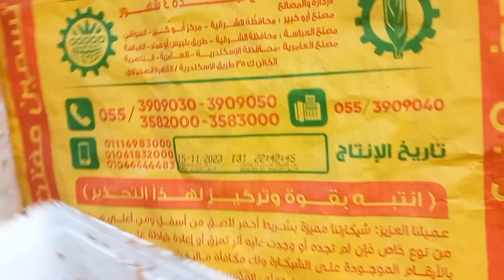وزتي عملتلي احلي مفاجأة تاني انهرضه🐣باركولي